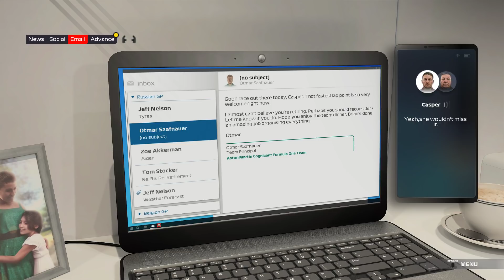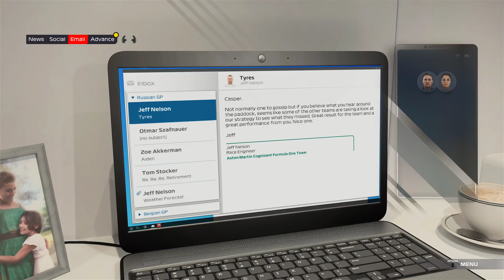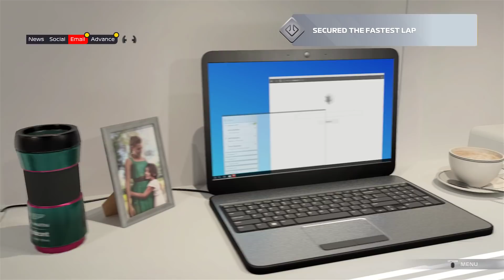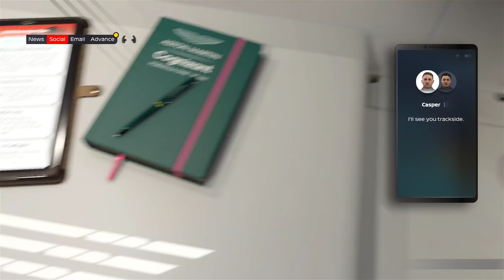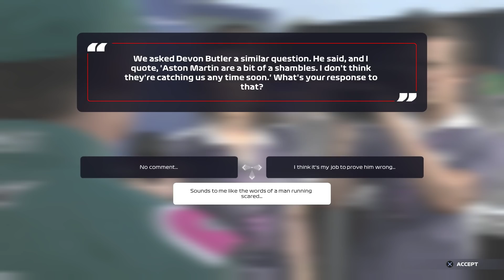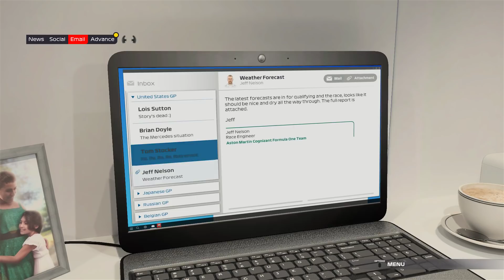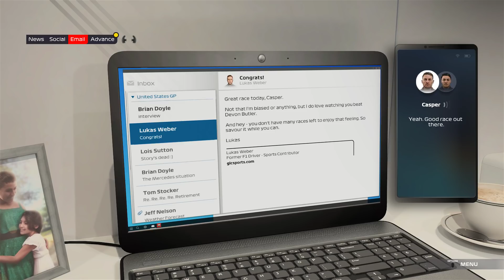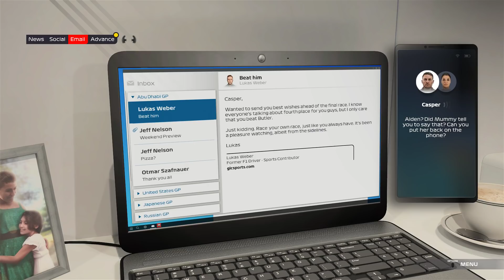The Finale | F1 2021 Braking Point Part 5 (Chapters 13-16)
Aiden Jackson and Casper Ackerman look to leapfrog Alfa Romeo in the standings